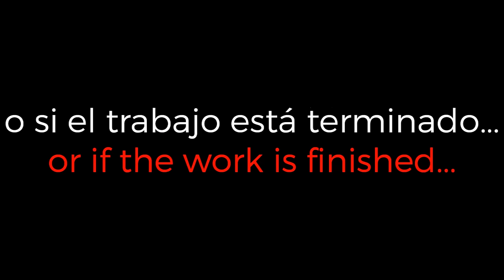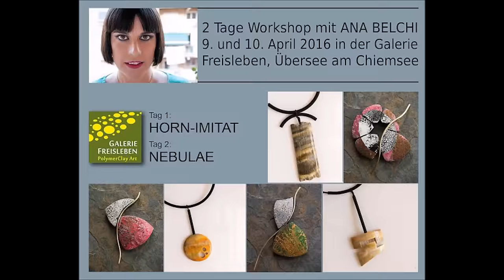What's on my table today | Ana Belchí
Proyecto 365

Del 21 de enero de 2015 al 20 de enero de 2016 tomé una foto al día de mi trabajo. Sin importar la hora, el lugar o si el trabajo estaba aún en proceso.

Éste es el resultado, éste ha sido mi año.